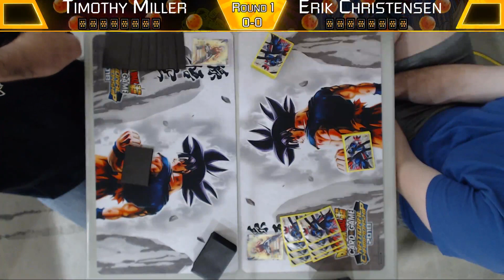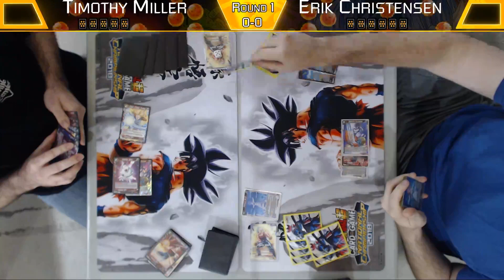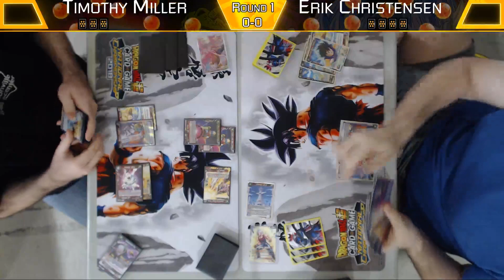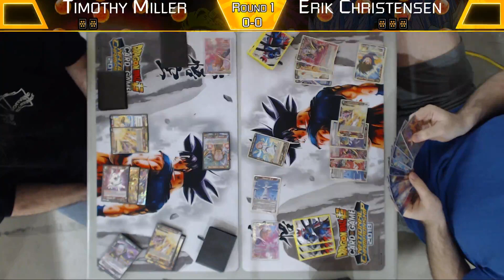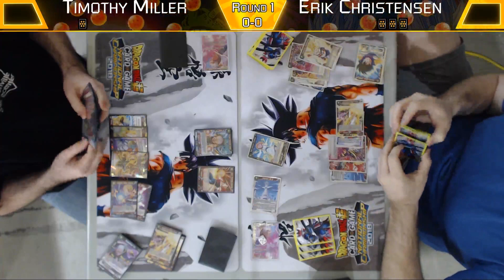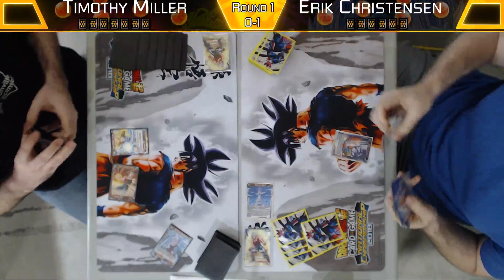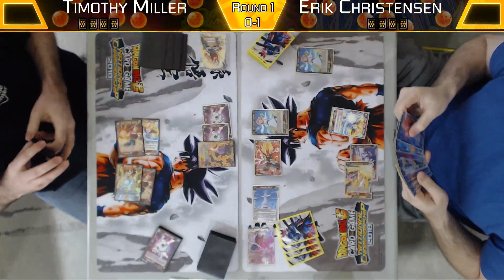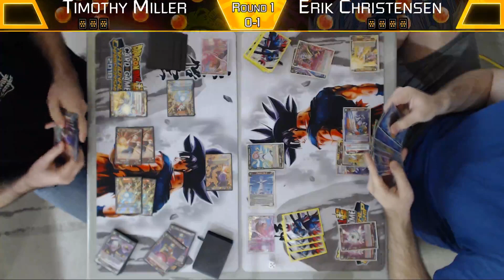Orlando DBS Pro-Play Tour Round 1 - Vegeta Baby VS Vegeta Baby